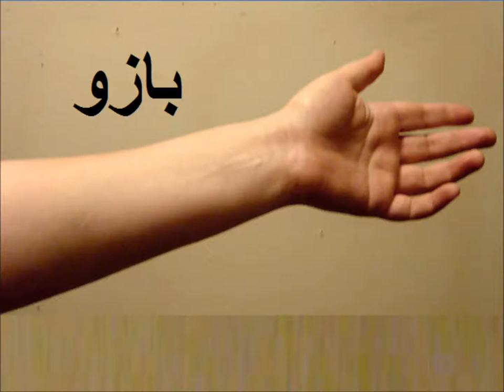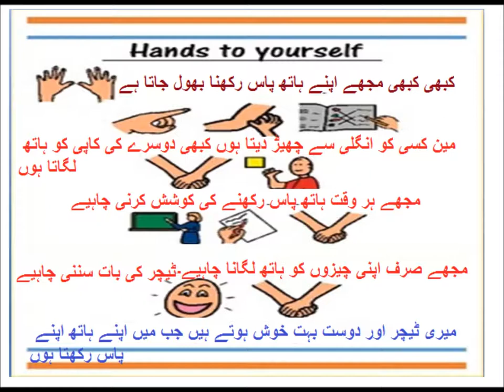Urdu Haroof Tahaji/اردو حروف تہجی کی پہچان سیکھیں